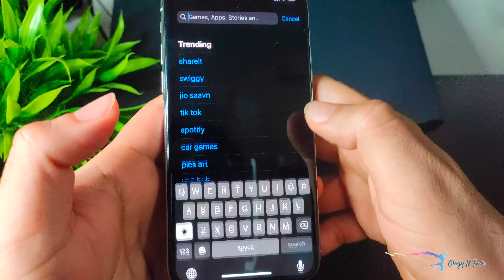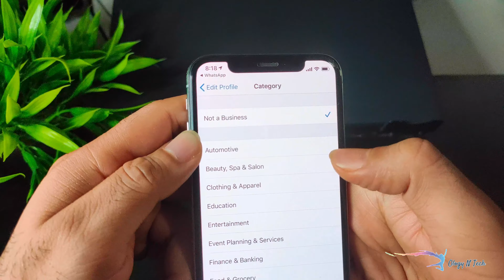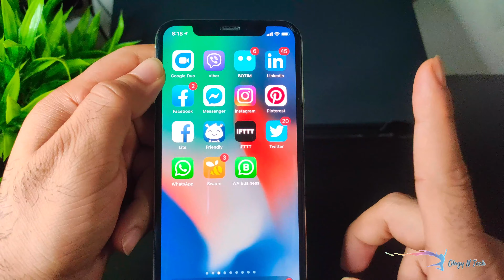Dual whatsapp in iPhone | Tech Basics Series # 8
Install 2 whatsapp in iPhone without Jailbreak or draining your battery.
no fake apps required.
Get Dual WhatsApp in iPhone.